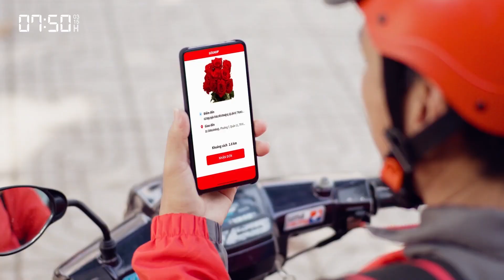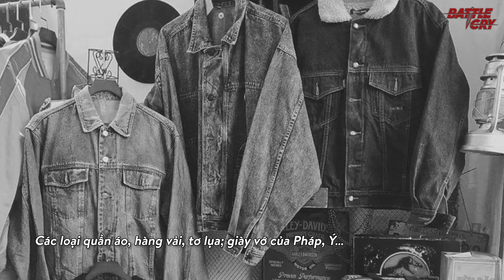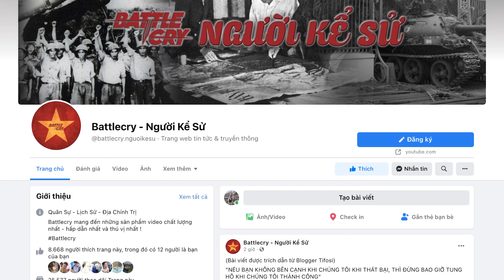"CÒI HỤ LONG AN" - VỤ BUÔN LẬU LÀM LUNG LAY CHẾ ĐỘ VNCH | LUẬN BÀN LỊCH SỬ #41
"CÒI HỤ LONG AN" - VỤ BUÔN LẬU LÀM LUNG LAY CHẾ ĐỘ VNCH

"Còi hụ Long An" đã trở thành một thùng thuốc nổ được nhân dân miền Nam đeo lên cổ chính quyền của thống thống Thiệu để đợi khi quân giải phóng bắt đầu đánh bại QLVNCH, nó cũng sẽ cùng phát nổ, kéo sập chế độ này xuống mồ sâu.